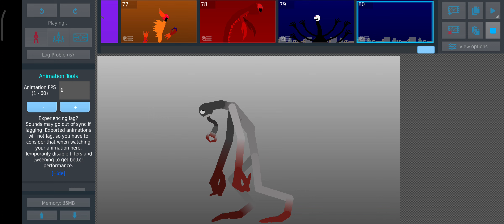link in discription